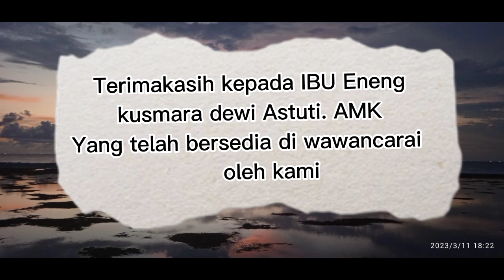Wawancara Sistem Eksresi .. Narasumber Ibu Eneng Puspadewiastuti dari RSUD Jampangkulon _